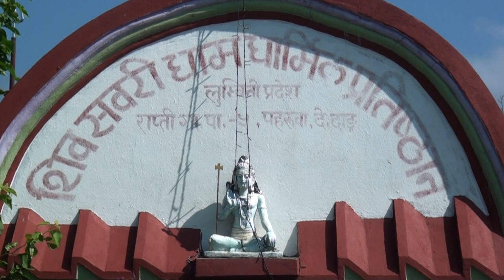शिवसवरी धाम धार्मिक केन्द्र,पहरुवा,देउखुरी–दाङका संरक्षक गुरु शिवलक्ष्मी चौधरी संग गरिएको कुराकानी